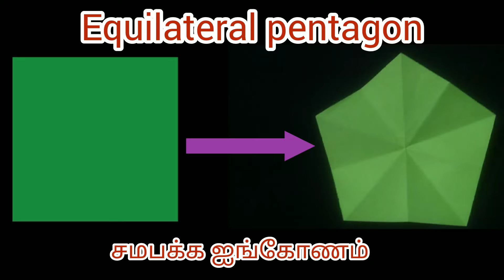How to make a paper Pentagon from square in Tamil|equilateral|காகித சமபக்க ஐங்கோணம் வெட்டுவது எப்படி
How to make a paper Pentagon from square in Tamil|equilateral Pentagon|காகித சமபக்க ஐங்கோணம் வெட்டுவது எப்படி?

This tutorial is very useful for creating the basis of some origami folds.

இந்த டுடோரியல் சில ஓரிகமி மடிப்புகளின் அடிப்படையை உருவாக்க மிகவும் பயனுள்ளதாக இருக்கும்.

My Broken Hand channel provides Tutorial for  origami paper art & craft for kids and all category people.

10. how to fold a paper to Hendecagon|how to cut a square paper to hendecagon origami Instruction video